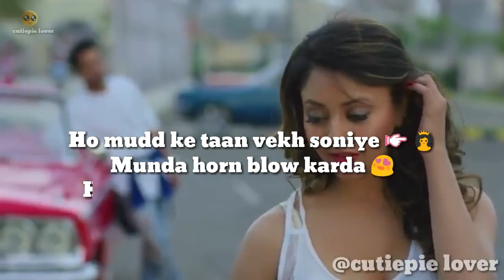by cpc mix5